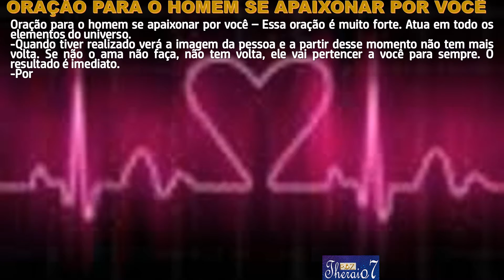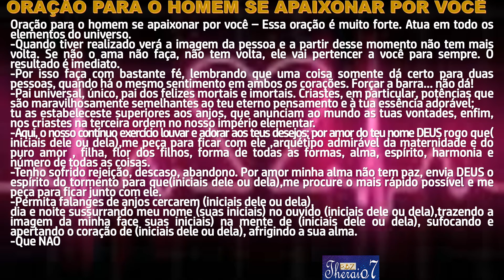ORAÇÃO PARA O HOMEM SE APAIXONAR POR VOCÊ # 3264 theraio7 todos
ORAÇÃO PARA O HOMEM SE APAIXONAR POR VOCÊ